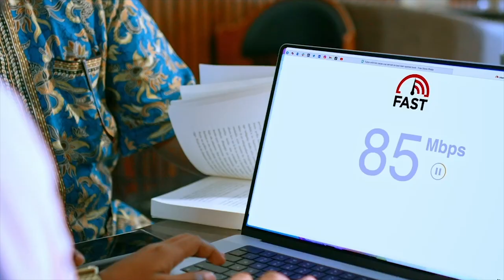Xildhibaanada golaha deegaanka degamada Sheekh ayaa gaadhay kaamka barakacayaasha Gidhays.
Qaar kamid ah Xildhibaanada golaha deegaanka degamada Sheekh ayaa gaadhay kaamka barakacayaasha Tuulada Gidhays.